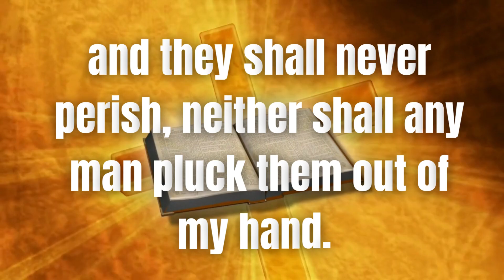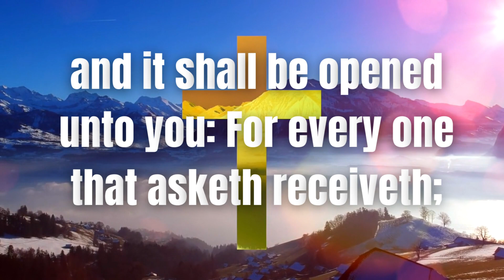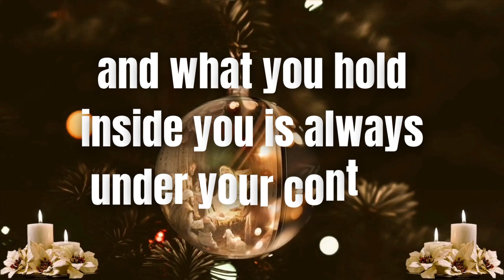IF YOU BELIEVE IN AND LOVE GOD WATCH THIS | RESOLUTE GOD MESSAGE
Listen to what Lord Jesus wants to say to you today. A message from God,  A message from Jesus, message from God to you especially.

Welcome to Resolute God Message

Video includes all these searches.
1. God message
2. God message for me today
3. God message for me
4. God message for you
5. Message from God
6. God blessings message
7. Jesus message
8. Message of God
9. God message for you today
10. Message from the universe
11. Urgent message from God
12. Jesus quotes
13. God Blessings message
14. Bible quotes
15. Bible message
16. Bible God quotes
17. God blessings message
18. Urgent message from God
19. Urgent God message
20. Gods message for you today
21. Urgent message from God
22. Gods message for you today
23. God blessings message
24. Urgent message from God
25. Gods message in English

This video is originally created by Owner Of  (Resolute God Message)